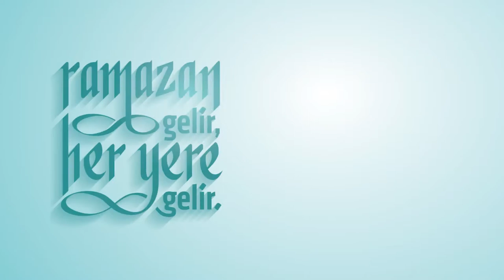KUVEYTTÜRK - RAMAZAN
Client: Kuveyttürk
Adv.Agency: Gram
Production Company: Atl Yapım
Director: Fırat Mançuhan
Post Production: IPD
Post Production Coordinator: Pınar Afacan
Editor: Ahmet Sarımeşe
Color Grading: Berker Tuncer
Jr.Color Grading: Zeynep Boyoğlu
Flame Artist: Kemal Gökalp
Jr.Flame Artists: Atalay Aydın / İlker Karaöz
Sound Design: Tunç Toprak